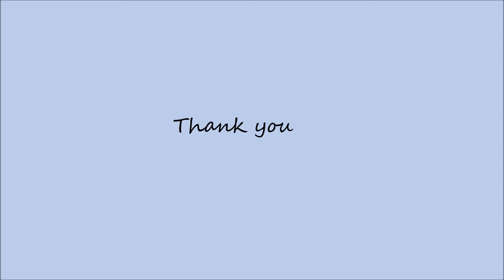Mercury Dime, A song by David Milton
A song I wrote about my dad (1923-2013)